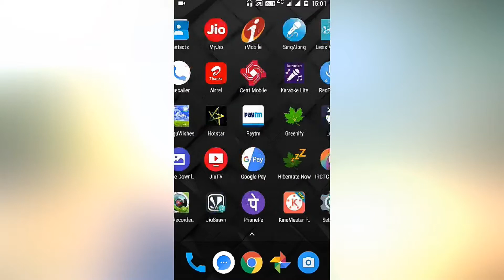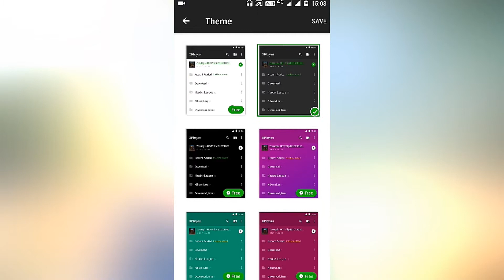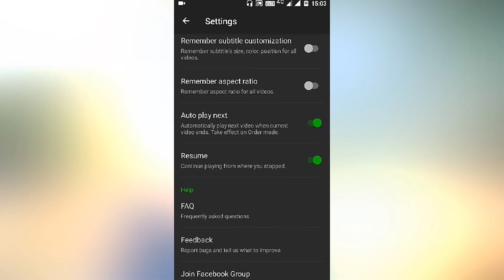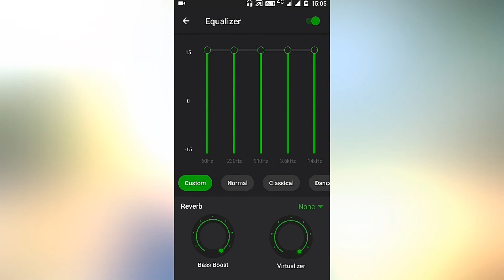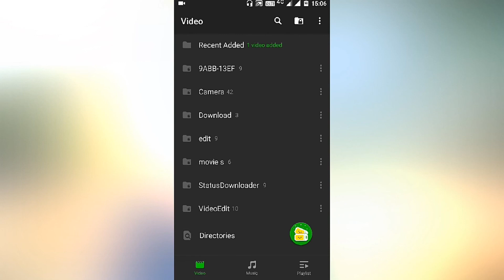best video player for android 2019 must try best app add free app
best video player for android 2019 must try best app hi friends i'm going to tell you best video player for android 4k video and all format support i am not telling max player and vlc player i am telling about xplayer   please download and use it thank you